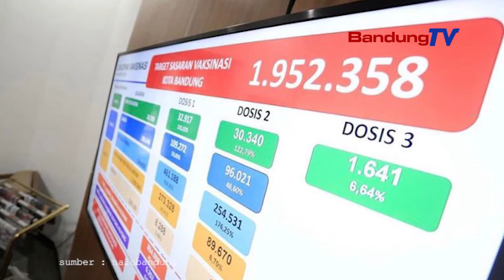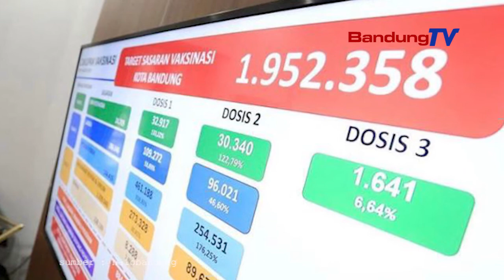BOR Semakin Turun, Wali Kota Ingatkan Warga Tetap Disiplin Prokes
ANGKA keterisian tempat tidur atau bed occupancy rate (BOR) Kota Bandung beberapa hari ke belakang semakin menurun.